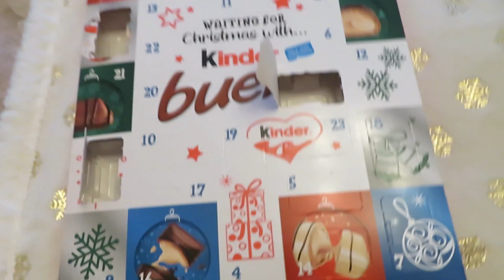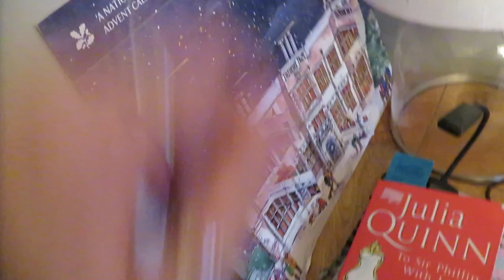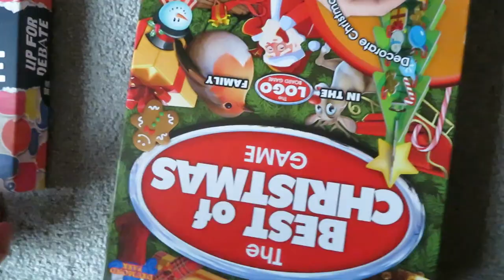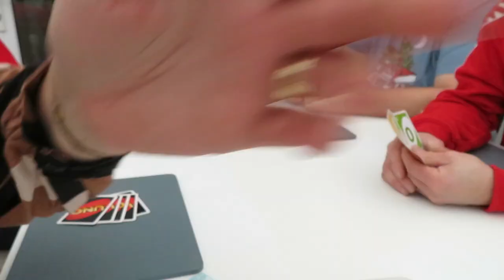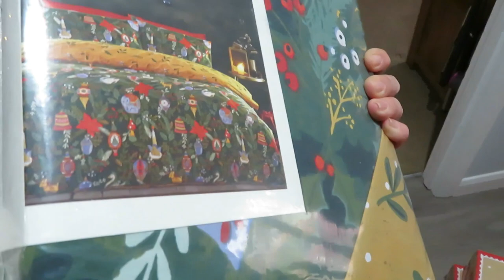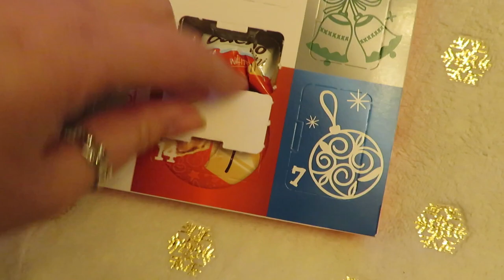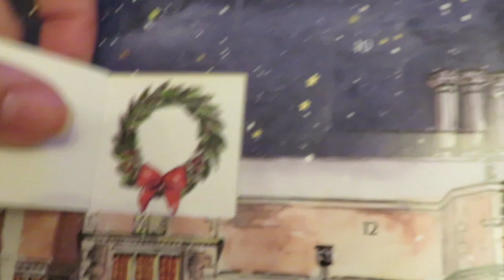VLOGMAS DAY 5 AND 6 | CAR PICNIC | CHRISTMAS DINNER AT MUM'S!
Another two days for you! We went to my Mum and Dad's for Christmas dinner and played games. Pippin and Frank got up to naughty tricks and I had a very busy day buying things for Christmas, eating a car picnic and doing some craft for you!